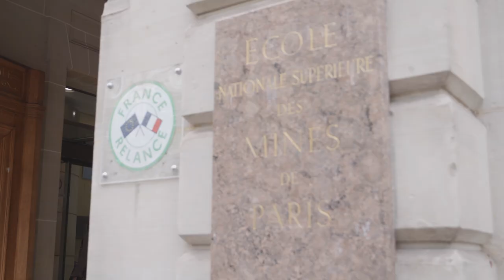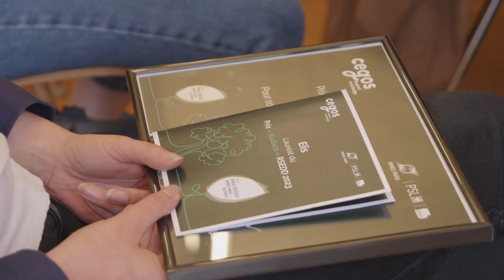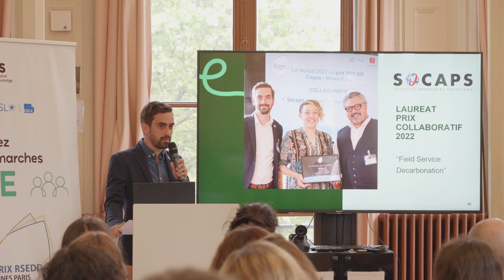PRIX RSE DD 2023 Cegos x MINES Paris - Cérémonie de remise des Prix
Le jury du Prix RSE DD Cegos x MINES Paris 2023 a rendu son verdict le 22 mai 2023 lors de la cérémonie de remise des Prix.

ELIS, La Mairie du Lamentin (971) et Recyclea sont les 3 entreprises/collectivité qui ont été récompensées pour leurs projets collaboratif, équilibré et audacieux !

L’événement a été organisé dans le cadre du Mastère Spécialisé® Management Global de la RSE DD (Cegos et MINES Paris)

En savoir plus sur la cérémonie de remise des Prix ➡️

En savoir plus sur le Mastère Spécialisé® Management Global de la RSE DD ➡️